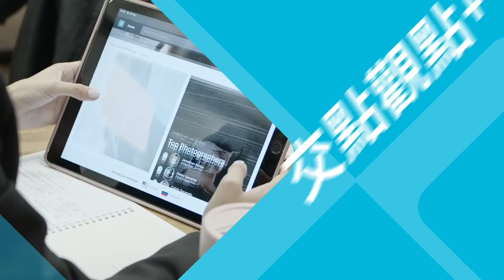【每日商業 EP108】產品6小時就售罄！Koodata看準直播帶貨商機，為企業打造「幫你賣」模式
【直播怎麼賣？Koodate幫你的商品在6小時售罄】

歡迎加入交點觀點+ 社團，讓我們一起討論對商業的想法吧

「直播主」
是現在最新興的一個職業，
有很多年輕人投入這個行業，
也是因為現代人的購物習慣
已經和以往大不相同。
現在拿起手邊的手機，
打開來看看直播主都是如何販售商品的吧！

📖本集重點｜
1.｜受疫情影響，看準台灣直播市場
2.｜直播銷售熱潮，EasyLive 2020年GMV有望破億
3.｜企業仍不熟悉直播，koo.shopping酷樂購應運而生

📖報導來源｜
數位時代｜2020年07月16日｜陳君毅
【產品6小時就售罄！Koodata看準直播帶貨商機，為企業打造「幫你賣」模式】